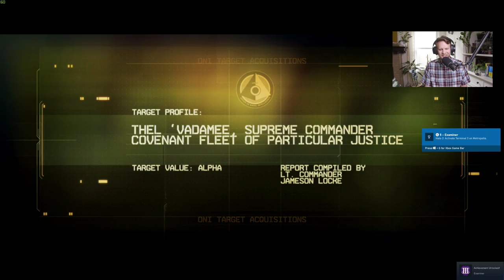Playing co-op Halo 2: Anniversary PC on Dell XPS 15 & eGPU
Join Adam Patrick Murray, Alaina Yee, and Willis Lai as they continue on their Halo journey, this time with the newly released Halo 2: Anniversary PC running on an eGPU setup.

Gaming on a Dell XPS 15 7590 equipped with an Intel Core i9-9980HK and a Nvidia GeForce RTX 2070 Super inside an Asus XG Station Pro eGPU.